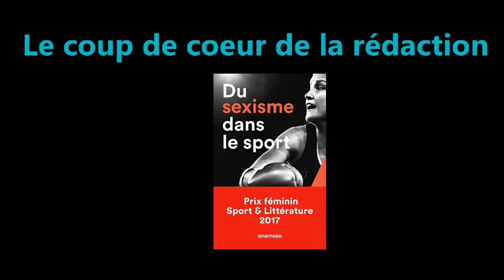Du sexisme dans le sport par Béatrice Barbusse. Coup de coeur lecture de la rédaction Les Sportives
Chaque semaine, la rédaction des Sportives vous propose une sélection de livres qui l’a marqué. Avec le petit bonus : le coup de coeur de la rédaction en vidéo !

Cette semaine confinement, le coup de coeur en vidéo est présenté par Mejdaline Mhiri, journaliste Les Sportives : Du sexisme dans le Sport par Béatrice Barbusse.
Ce livre est disponible sur les libraires en ligne (17,90euros) ou gratuitement en ebook.